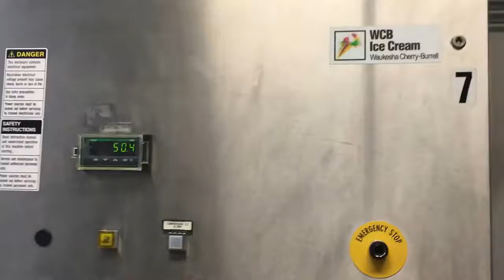BID ON EQUIPMENT: Item 254818 - Continuous Ice Cream Freezer - WCB Model CS 400